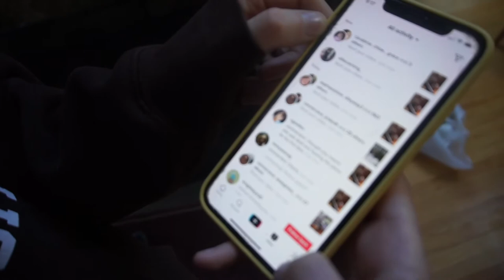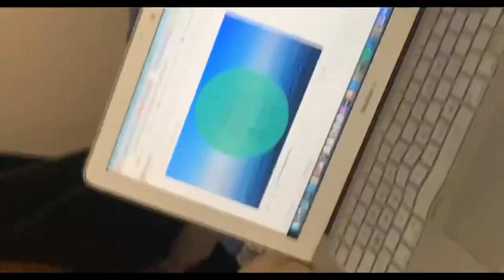Rehearsal Week in New Hampshire | Scottish Fish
A behind the scenes of the chaos that is a rehearsal week with the Fish. Chaos includes but is not limited to: going viral on tiktok, trying to put an album together, and lots of bad dancing.